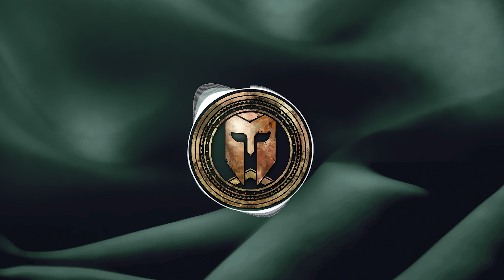Kabes - Sun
Hegemon Select is a record label that showcases the best music and artists of Electronic, Pop, Indie, Future Bass, Chill, and Downtempo.

Click the 🔔so you don’t miss the latest EDM.com YouTube uploads